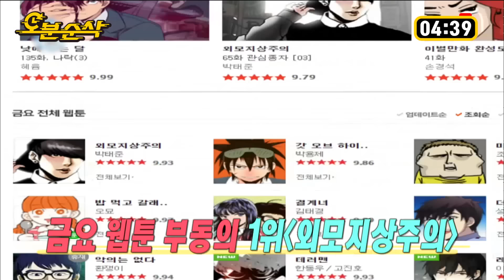딸 쏘영이에게 자극받는 아빠 이말년과 친구들 때문에 더 상처받는 기안이의 맥주먹방🍺| 나혼자산다⏱오분순삭 MBC160219방송